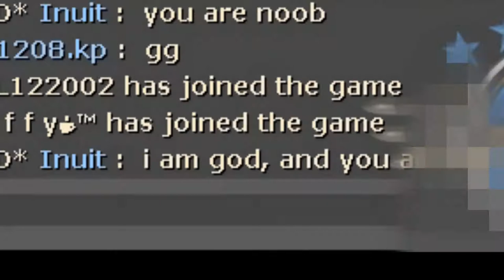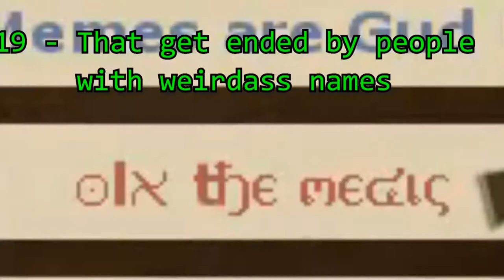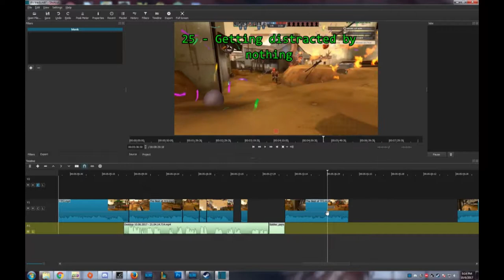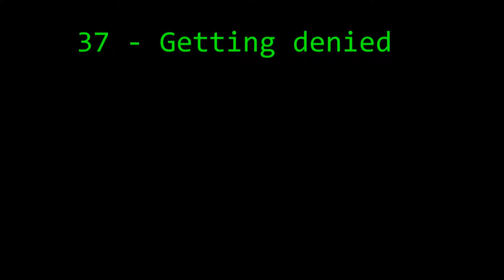An ExplodingImplosion video but someone with a bad mic is nitpicking it (REUPLOAD)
Basically I fixed the audio glitch in the first bit
I know the overall audio quality is bad, but I didn't really want to redo the whole thing,

Obviously I approve enough of it to use it as my outro, so I recommend you listen to it.